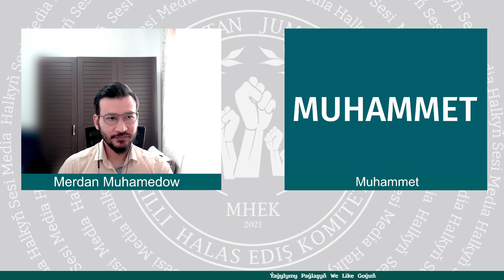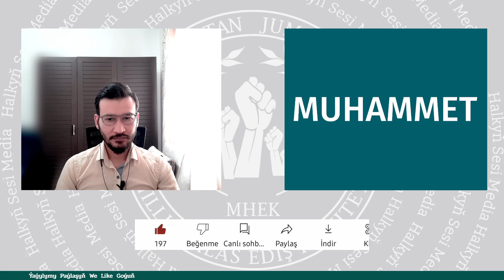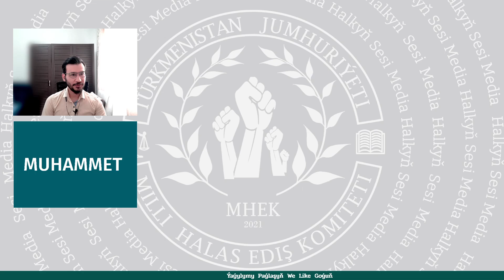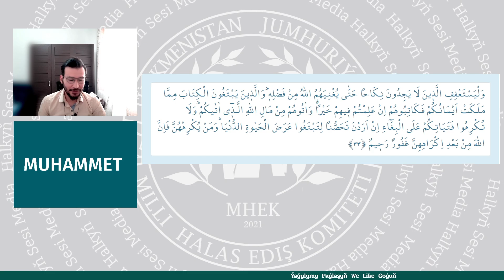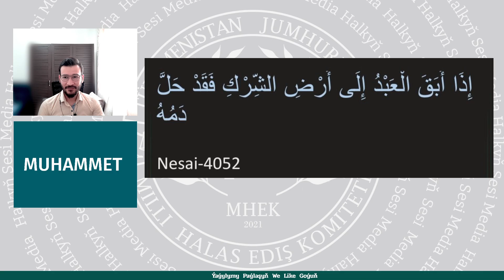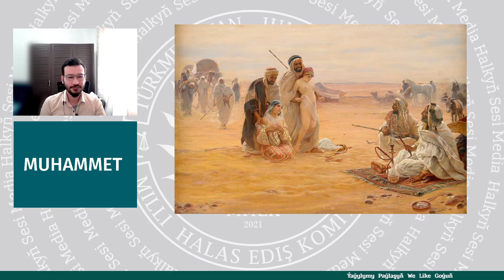Türkmenistan | ONDA BU YSLAM DINI NÄME BOLÝAR?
Turkmenistan - HSM